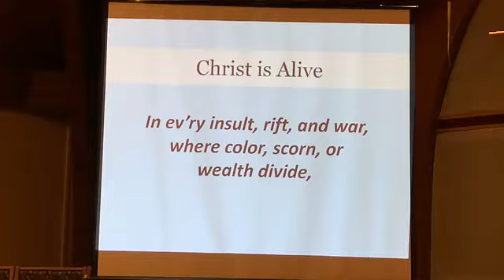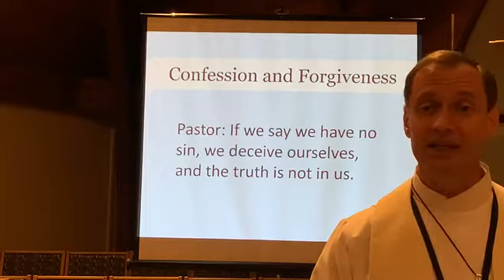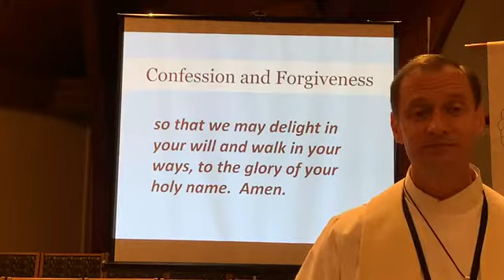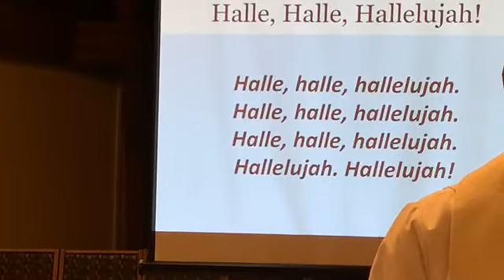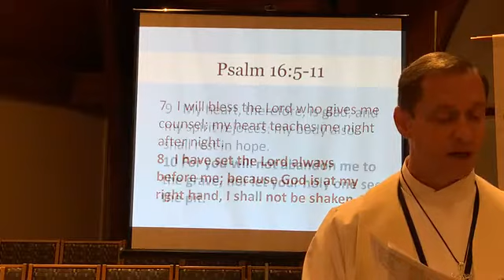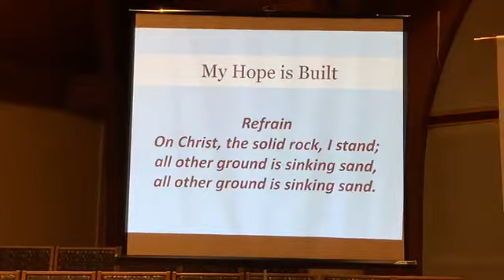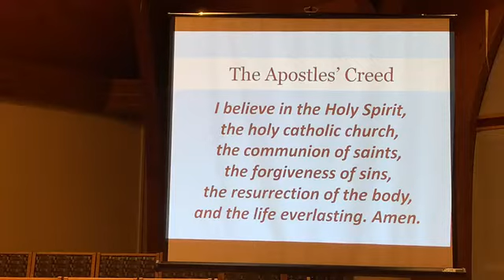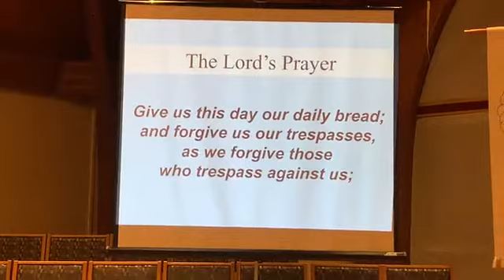Holy Trinity Evangelical Lutheran Church Service 04/19/2020 Part 1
Mark Beatty, Senior Pastor, preaches the sermon "A Living Hope" live to Facebook amidst the COVID-19 social distancing on April19, 2020, at Holy Trinity Evangelical Lutheran Church, Marietta GA (a suburb of Atlanta).